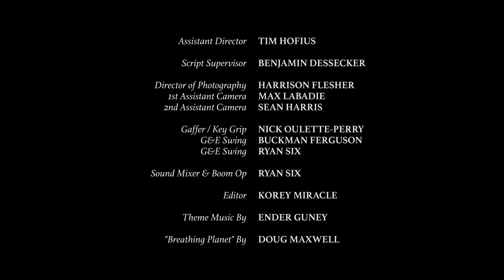EMIT: Season 1 | Episode 2 - ADAM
EMIT is a new science fiction web series about two up and rising engineers, Adam and Steven, who are trying to bring change to the world. However, a company who’s been known to steal ideas and murder those who cross them, has been on Adam and Steven's trail.

"ADAM": After the successful teleportation, Adam is put in the hospital. Will he make it out alive?

Starring
Joey Pierson as Adam
Joey Pierson as The Bandaged Man
Stephen Lewis as Steven
James Taylor as Gerry

Assistant Director -- Tim Hofius
Executive Producers -- Monica Cerre-Miracle & George Bryant IV

Script Supervisor -- Benjamin Dessecker

Director of Photography -- Harrison Flesher
1st Assistant Camera -- Max Labadie
2nd Assistant Camera -- Sean Harris

Gaffer / Key Grip -- Nick Oulette-Perry
G&E Swing -- Buckman Ferguson
G&E Swing -- Ryan Six

Sound Mixer / Boom Op -- Ryan Six

Edited by Korey Miracle

Special Thanks
Herzing University
Carolyn Ralph
Chris Kellom
Randell Miracle